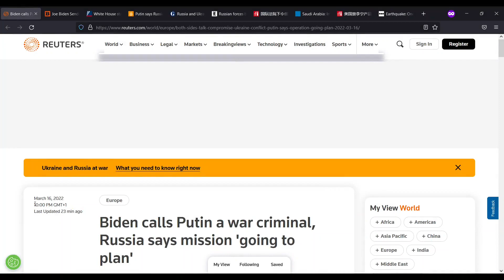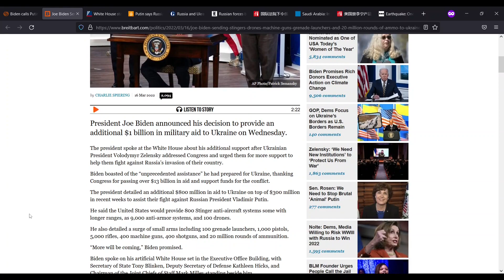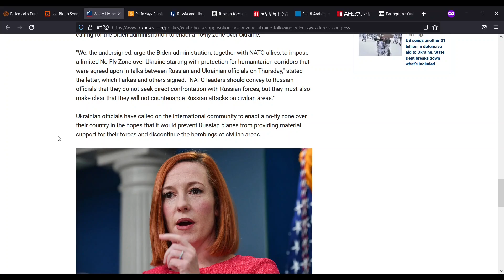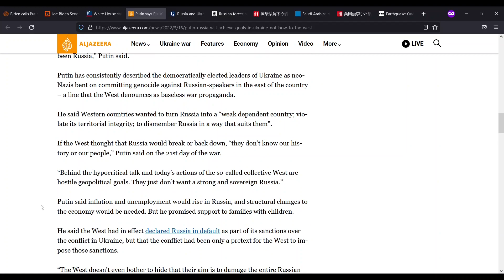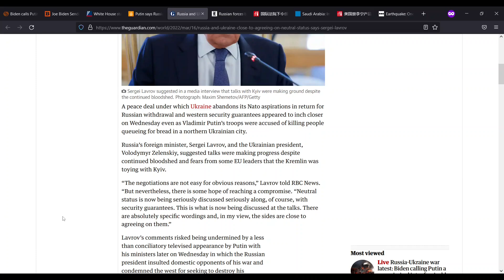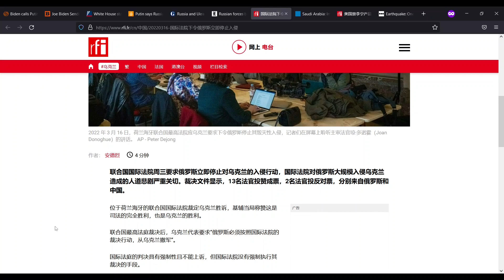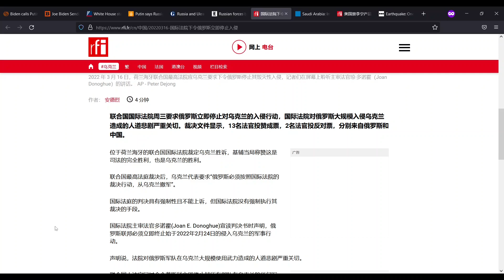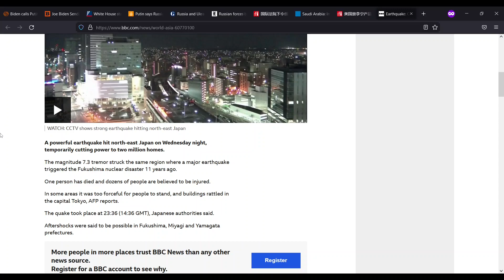499. بايدىن: پۇتىن بىر ئۇرۇش جىنايەتچىسى!Baydin: putin bir urush jinayetchisi!